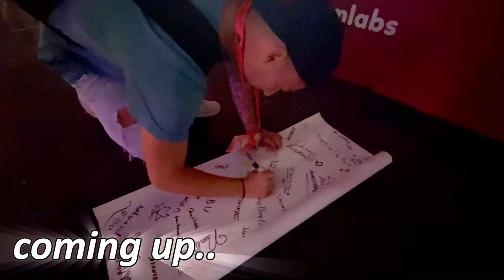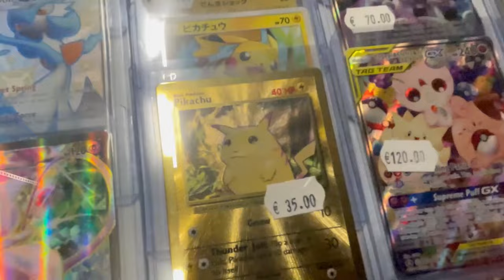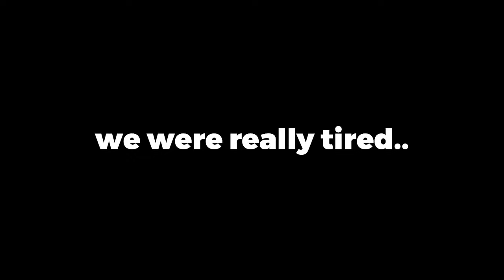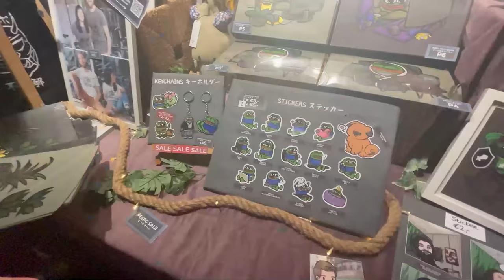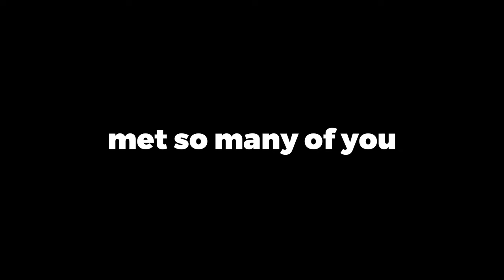The Wrong Way To Attend TwitchCon.. (FACE REVEAL)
I'll never forget this TwitchCon! In this video you'll see the best moments me and the boys had there. Enjoy!

I'm not using avatars in this video, it's me in real life, I did a face reveal.